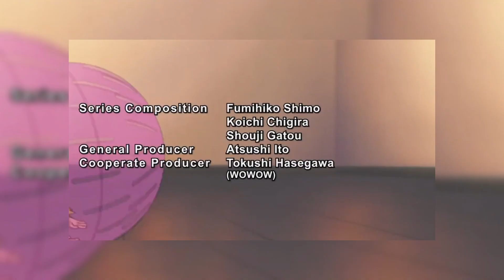She Should Be Your Favorite Tsundere, and Here’s Why…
Kaname Chidori is the best Tsundere. Here's why…

0:00 Intro
0:06 Justifiable Actions
0:48 Reasonable Thought Patterns
1:30 Funniest Tsundere
2:24 Outro